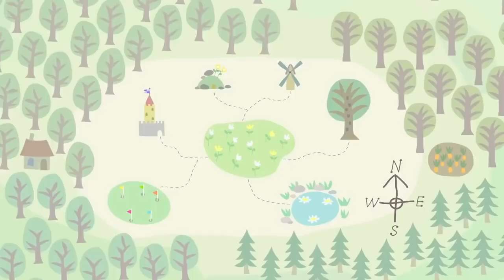Ben and Holly's Little Kingdom | Elf Rescue - Full Episode | Kids Cartoon